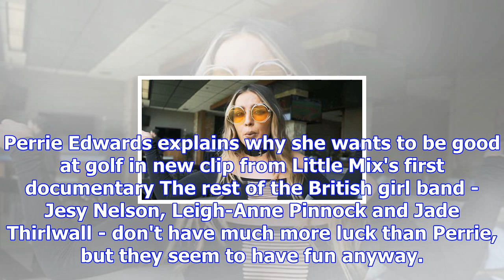Little mix's perrie edwards mocks boyfriend alex oxlade-chamberlain as she plays golf in plunging t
Little mix's perrie edwards mocks boyfriend alex oxlade-chamberlain as she plays golf in plunging top and skintight jeans
PERRIE Edwards shows her romance with Alex Oxlade-Chamberlain may not be as harmonious as it seems a...